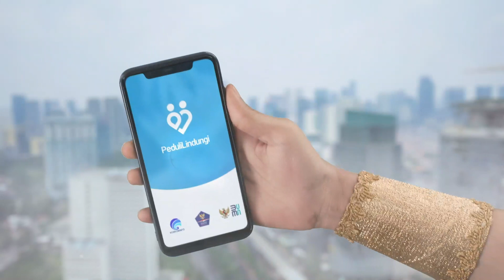Cuci Tangan, Cegah COVID-19!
Inget gaes pandemi ini belum berakhir!

Selalu patuhi protokol kesehatan salah satunya dengan rajin-rajin mencuci tangan.
Mencuci tangan selama 20 detik pakai sabun dengan langkah 6M:
1. Basahi kedua tangan, gosokkan kedua tangan;
2. Usap dan gosok kedua punggung tangan;
3. Gosok sela-sela jari tangan;
4. Ujung jari saling mengunci;
5. Gosok dan putar ibu jari bergantian;
6. Gosok perlahan telapak tangan dengan ujung jari

Ayo saling mengingatkan, karena memutus rantai penyebaran virus COVID-19 adalah tugas kita bersama!

Line: @kemkominfo